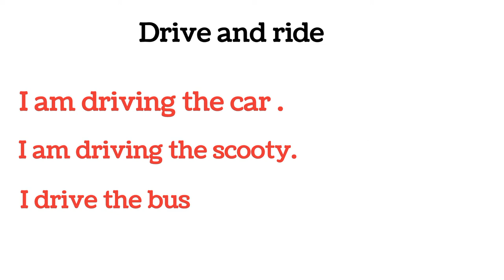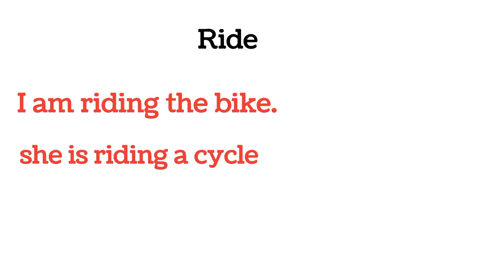Drive and Ride | learn English grammar